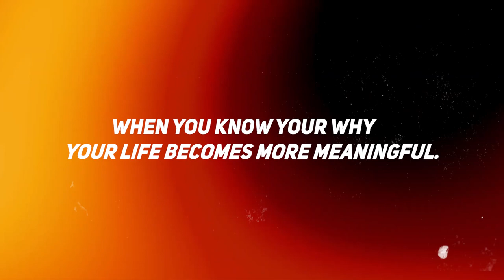WHY? Pt. 1 Motivational Talk That Moves You! / Joey L. Dowdy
It’s imperative you take a moment out of your life to ask yourself this very important question, “WHY?” Because when you know the answer, your life will……
Please see the video for more.